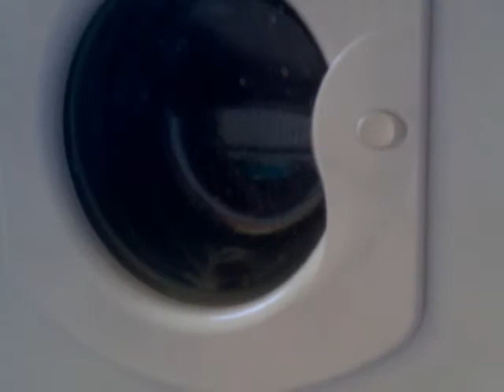barry on the washer door